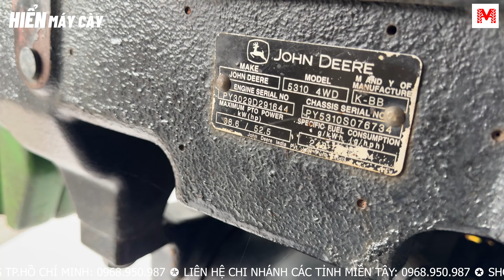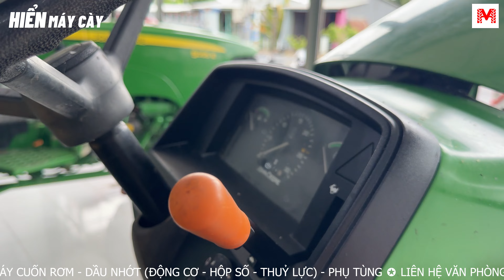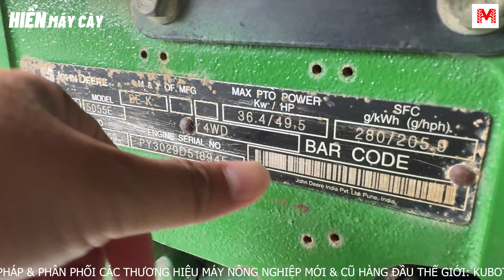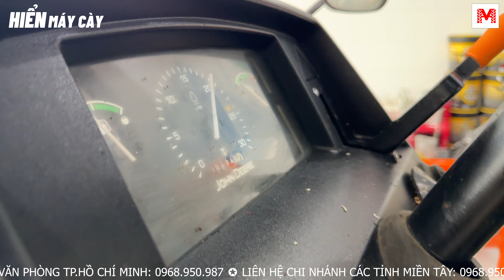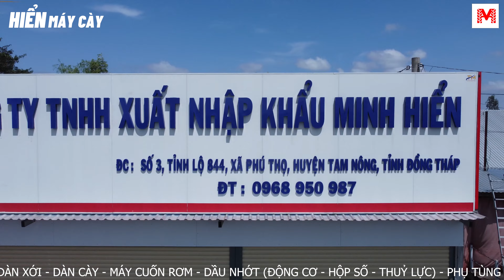JOHN DEERE 5310 2 CẦU - THỜI GIAN HOẠT ĐỘGN KHÔNG TƯỞNG SAU 13 NĂM